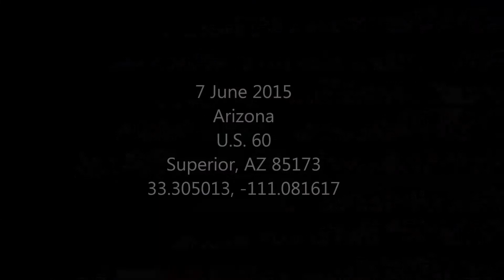Globe AZ Loop / SENA Prism Action Cam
Desert ride testing out the SENA Prism Helmet Camera. You can hear the camera does a great job cancelling out the excessive wind noise. When speaking into the SENA mic it does a great job picking up your speech, but in this video I had nothing to say.